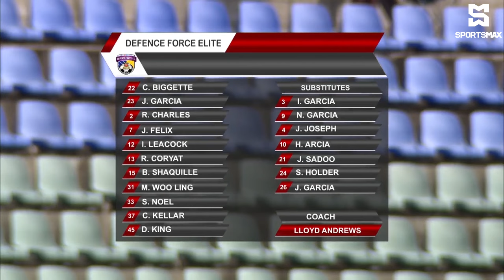Defence Force Elite defeat Club Sando 1-0 in TTPFL matchday 15 clash! | Match Highlights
SportsMax present the highlights of the Trinidad and Tobago Premier Football League.